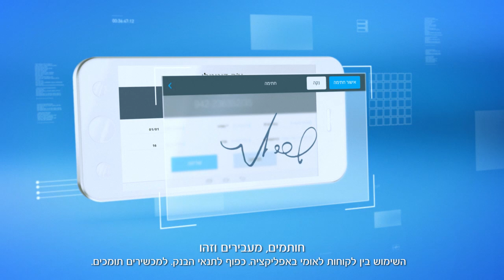הצ'ק הדיגיטלי הראשון בישראל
חדש מלאומי: צ'ק הדיגיטלי